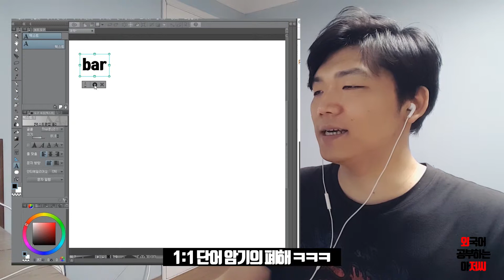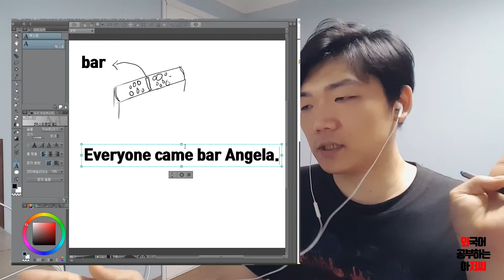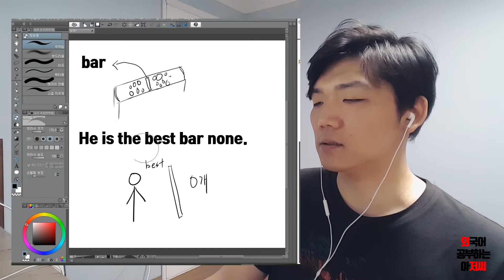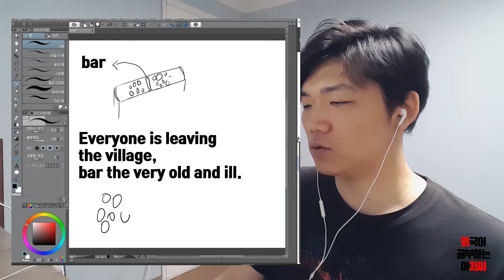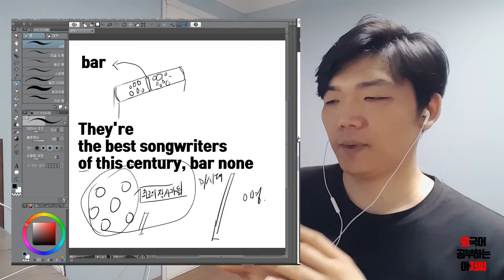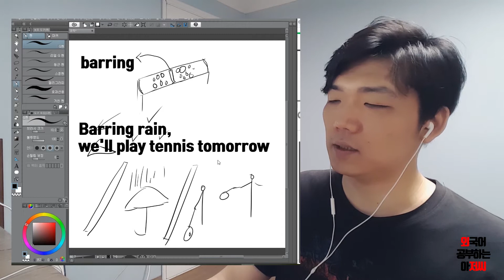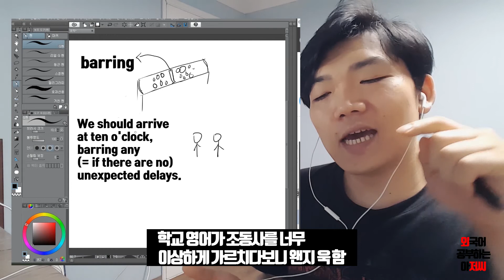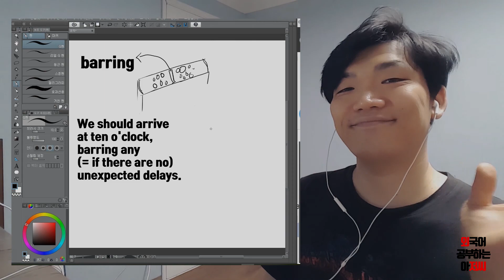영어재도전day40 bar, barring 그림그리기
단어란 항상 이미지, 또는 행위 그 자체를 의미합니다.
영어만 그런 것도 아니고 우리말만 그런 것도 아니고...
그러니 1:1 대응식 암기는 피합시다.